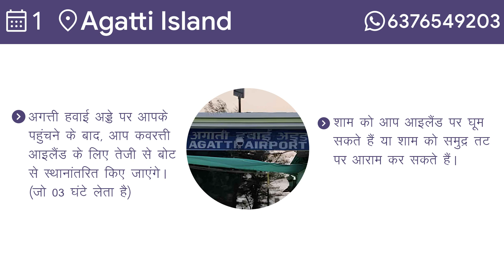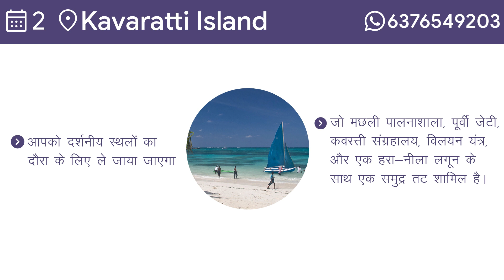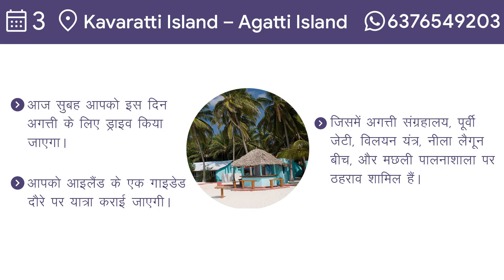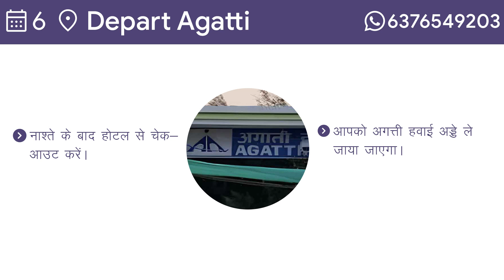lakshadweep tour package | Lakshadweep tour budget | Lakshadweep Tour Itinerary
Embark on a journey to paradise with our meticulously crafted Lakshadweep tour package! Discover the untouched beauty of these pristine islands nestled in the Arabian Sea. From crystal-clear turquoise waters to powdery white sandy beaches, Lakshadweep offers a perfect blend of relaxation and adventure.

🚤 Highlights of Our Tour Package:

Island Hopping: Visit multiple islands including Agatti, Bangaram, and Kadmat to witness the diverse landscapes and vibrant marine life.

Water Sports: Dive into the azure waters for snorkeling, scuba diving, kayaking, and more! Experience the rich underwater world of coral reefs and colorful fish.

Cultural Immersion: Engage with the local communities and learn about their traditions, cuisine, and lifestyle.

Sunset Cruises: Sail into the horizon on a sunset cruise and witness breathtaking views as the sun dips below the sea.

🏖️ Accommodation & Dining:

Experience luxurious beachfront accommodation with stunning ocean views. Indulge in delectable local cuisine and fresh seafood at our handpicked resorts and beachside restaurants.

📅 Customizable Itinerary:

Tailor your itinerary to suit your preferences and interests. Whether you're seeking a romantic honeymoon getaway, a family vacation, or an adventure-filled trip, we've got you covered!

🔒 Safety & Comfort:

Rest assured, your safety and comfort are our top priorities. Our experienced guides and staff ensure a seamless and enjoyable travel experience from start to finish.